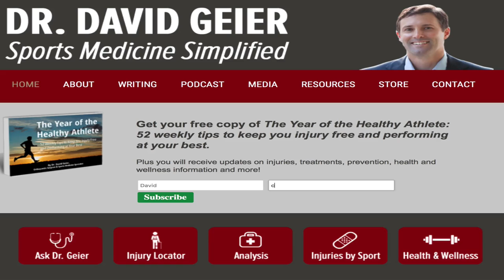Should you play sports with a meniscus tear?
Meniscus tears are among the most common reasons for orthopaedic surgery. If you have a meniscus tear, do you need surgery right away? Can you make the tear or your knee worse? In this Ask Dr. Geier video, I answer those questions about a young athlete with a meniscus tear in his knee.

When it comes to a meniscus injury, there is no one-size-fits-all answer. But if you take a moment to tell me about your situation, I can give you the #1 thing you need to do next to overcome your torn meniscus, designed specifically for YOU (absolutely free). Click the link above!

Click the link above for more information about a meniscus tear and other resources for your sports or exercise injury.

Mayra in Riverdale, CA asks:
What can happen if a young athlete has a torn meniscus and needs surgery, but he continues to play sports before having surgery?

The meniscus is the shock-absorber cartilage in the knee. Frequently active people will have pain, catching and locking of the knee that limits their ability to exercise or play sports. Often they choose to undergo surgery to overcome those symptoms.

In this video, I talk about the surgical options for meniscus tear. I also discuss whether an athlete or active person needs surgery right away or if he can wait. We also discuss whether you could avoid surgery altogether.

Have you suffered a torn meniscus? Did you have surgery right away, or did you wait? Please share your experience below!